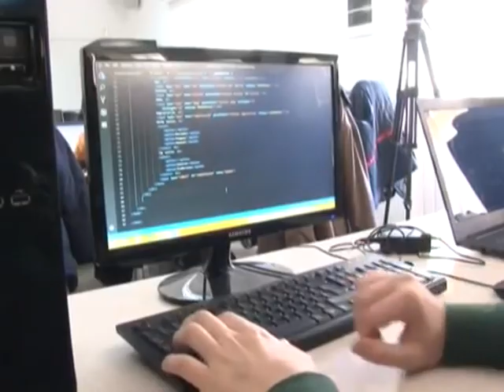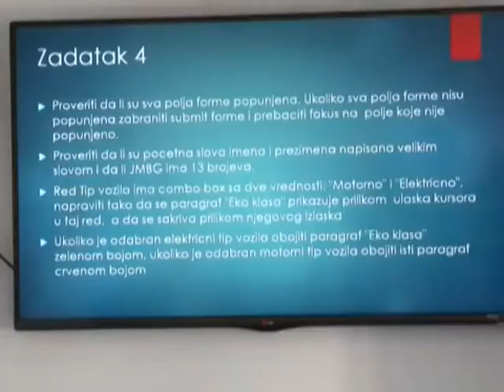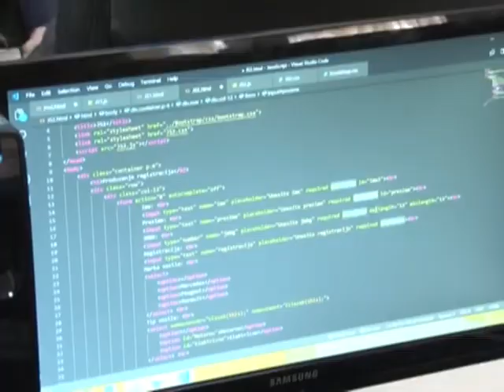DODELJENI SERTIFIKATI NEZAPOSLENIMA KOJE SU ZAVRŠILI SPECIJALISTIČKU INFORMATIČKU OBUKU